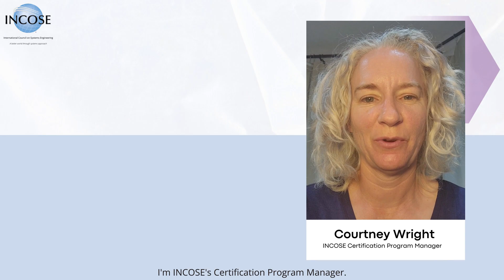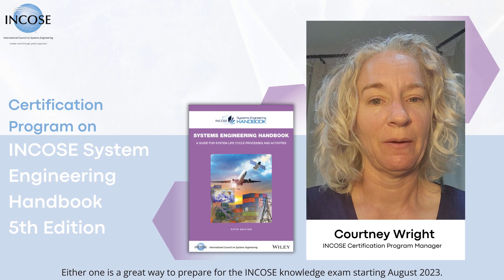Certification Hybrid Exam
Courtney Wright, INCOSE Certification Program Manager,  answers the question 'What is the Certification Program doing about the INCOSE Systems Engineering Handbook Fifth Edition?'